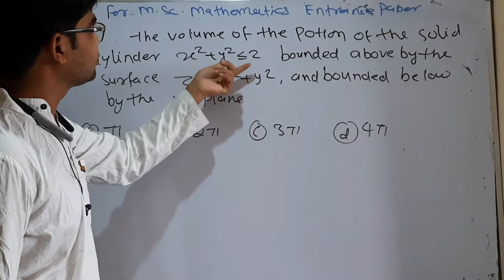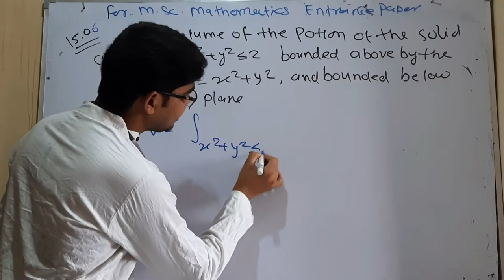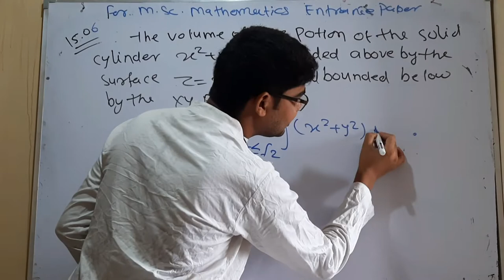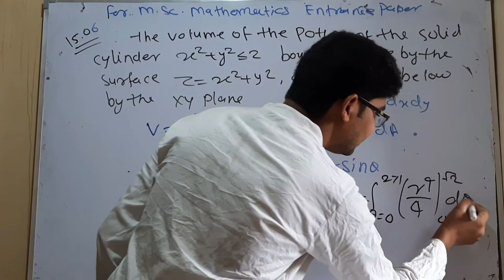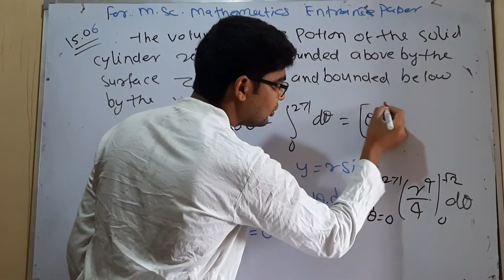important question for msc mathematics entrance paper question no 34 by hitesh meena